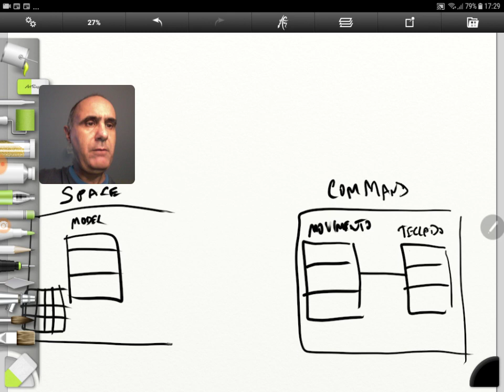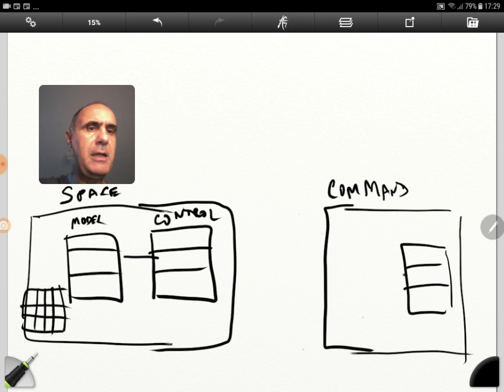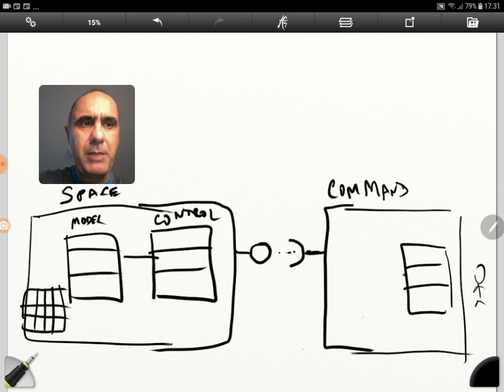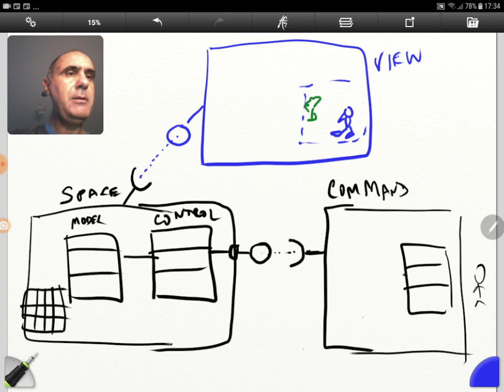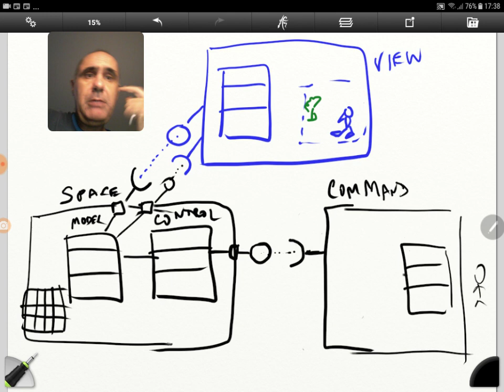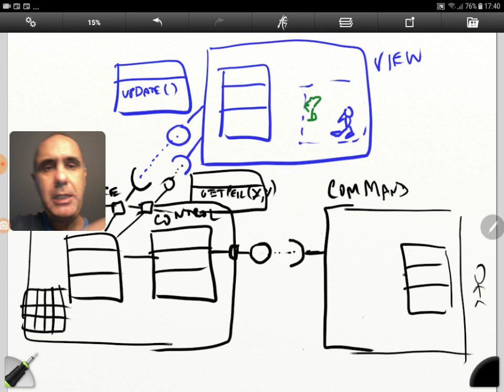Projeto de um Jogo em Componentes I - Aula 11/06 - Programação Orientada a Objetos 2021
Passo a passo de um projeto simplificado de um jogo. São enfatizados aspectos como: processo top-down; ensaios mentais; projeto mais amplo do sistema antecipando futuras expansões. Trata-se do jogo do movimento de um pato. São mostrados componentes e classes em linhas gerais e a comunicação entre elas por interfaces.